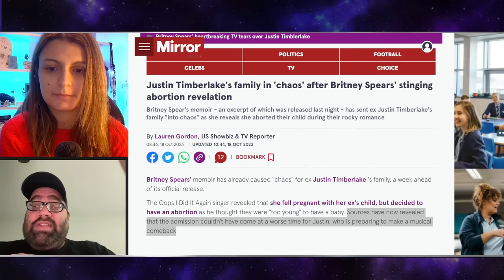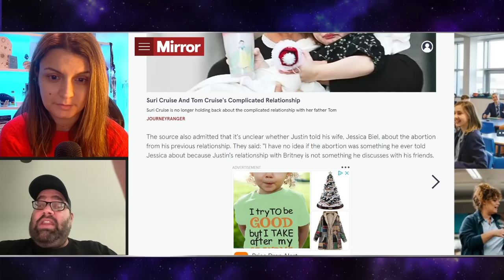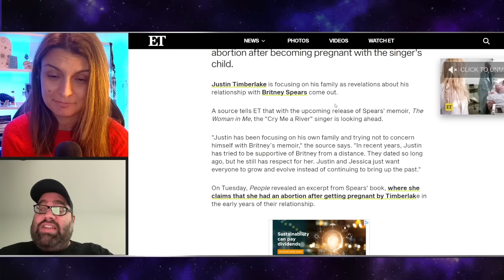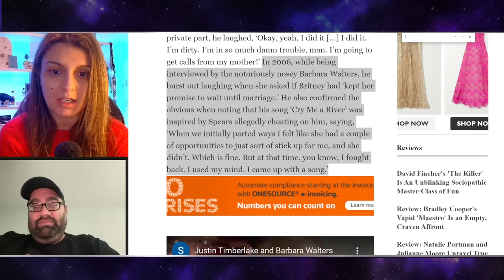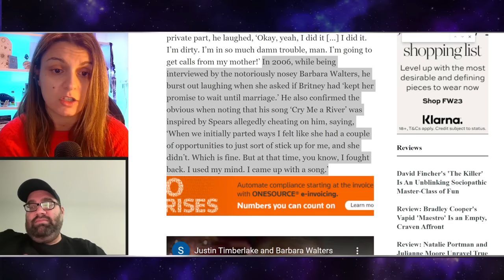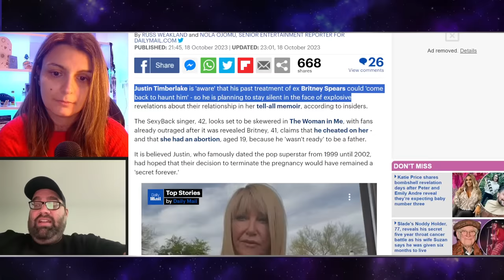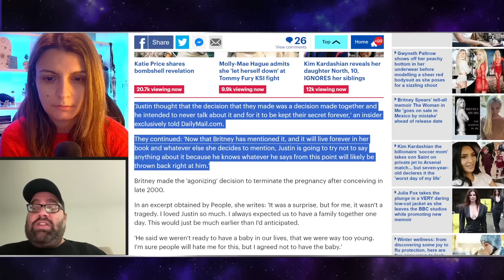Justin Timberlake FAMILY IN CHAOS After Britney Spears BOMBSHELLS!?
Excerpt from Mirror
Justin Timberlake's family in 'chaos' after Britney Spears' stinging abortion revelation
Britney Spear's memoir - an excerpt of which was released last night - has sent ex Justin Timberlake's family "into chaos" as she reveals she aborted their child during their rocky romance
Britney Spears' memoir has already caused "chaos" for ex Justin Timberlake 's family, a week ahead of its official release.
The Oops I Did It Again singer revealed that she fell pregnant with her ex's child, but decided to have an abortion as he thought they were "too young" to have a baby. Sources have now revealed that the admission couldn't have come at a worse time for Justin, who is preparing to make a musical comeback

Excerpt from Entertainment Online
Justin Timberlake 'Focusing on His Own Family' Amid Britney Spears' Book and Abortion Claim
Justin Timberlake is focusing on his family as revelations about his relationship with Britney Spears come out.
A source tells ET that with the upcoming release of Spears' memoir, The Woman in Me, the "Cry Me a River" singer is looking ahead.
"Justin has been focusing on his own family and trying not to concern himself with Britney’s memoir," the source says. "In recent years, Justin has tried to be supportive of Britney from a distance. They dated so long ago, but he still has respect for her. Justin and Jessica just want everyone to grow and evolve instead of continuing to bring up the past."

EXCLUSIVE: Justin Timberlake thought Britney Spears' abortion would be their secret FOREVER - but he plans to AVOID speaking out about bombshell memoir over fears his past statements will 'come back to haunt him'
Britney, 41, makes bombshell revelations in upcoming memoir The Woman In Me
Source says Justin, 42, 'does not want to get in the way of her story'

Or Send Packages, Toys & Fan Mail To:
Andy Signore
16350 Bruce B Downs Blvd